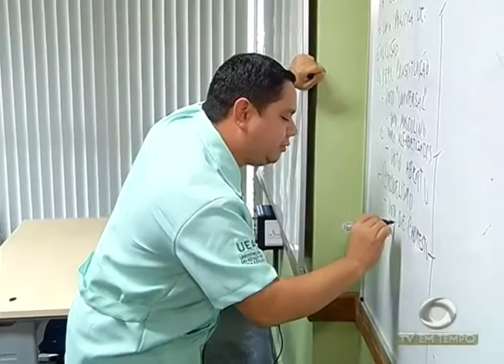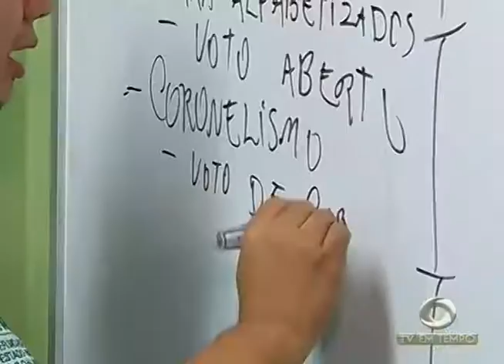BOLETIM EM TEMPO - NOITE (06.05.2016)